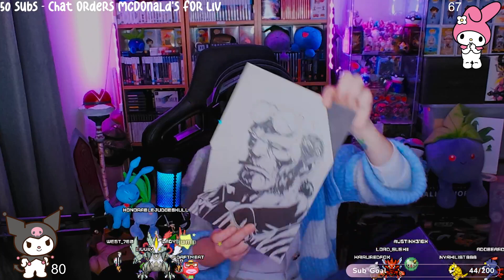RUNE LEVEL 1 VODS | PART 20